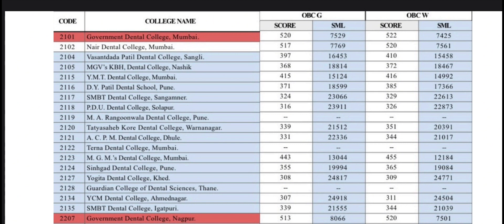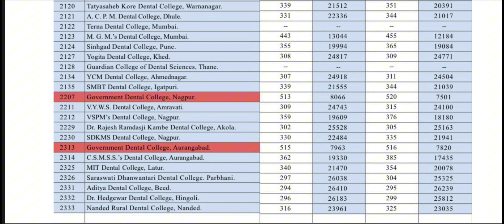Maharashtra collegewise BDS cutoff round 1 OBC category neet 2023